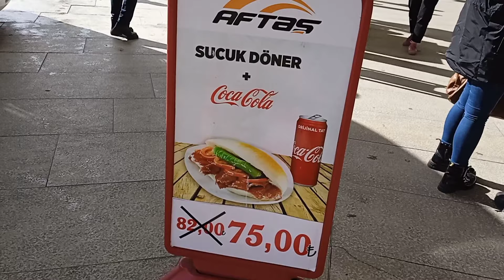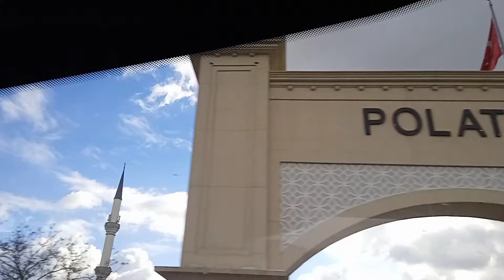SÖMESTİR TATİLİMİZ BİTTİ ☂️ ANKARAYA DÖNÜŞ VAKTİ GELDİ 🐤 DOLU DOLU 15 GÜN 🐏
Merhaba ben eray ve eren
Slime ile başlayan youtube serüvenimde her gün Eray ve Eren ailesi için birbirinden güzel videolar paylaşıyorum kanalımda challenge,komik , kendin yap, vlog ,komik video  bulabilirsiniz Eray ve Eren Eğlenceyi çok seviyor

Diğer videolar👉

Hi 'lm eray and eren
Every  day l share beautiful videos for the Eray and eren family in my you tube adventure starling with slime challenge on my channel,funnyı Doit - yourself vlog,find fun video eray and eren loves fun

Diğer videolar👉